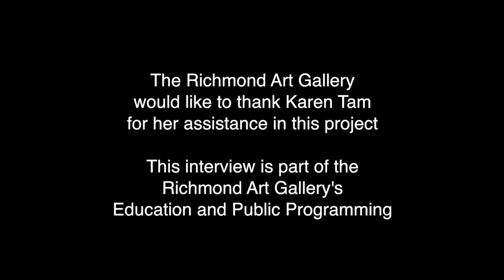Karen Tam: With wings like clouds hung from the sky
This spring, Richmond Art Gallery presents With wings like clouds hung from the sky, an installation by Montreal-based artist Karen Tam. Since 2014, Tam has researched artist Lee Nam: a Chinese immigrant to British Columbia in the early 20th century, and a friend and colleague of Canadian painter Emily Carr. At Richmond, Tam evokes the life of this artist and his influence on Carr’s approach to painting in the mid- 1930s.

Through a set of exhibitions and residencies at the Mendel Art Gallery (2014) and the Art Gallery of Greater Victoria (2017) Tam has reimagined Lee’s painting studio in Victoria, BC’s Chinatown in the 1930s. For Tam’s Richmond exhibition, Lee’s painting studio connects lineages and kinships among Chinese, Hong Kongese, Taiwanese and Canadian ink brush practitioners including Qi Baishi, Sheila Chao, Yu Fei’an, Lui Luk Chun, Anna Wong, Ming Yeung, Jeannie Lee, Ping Ma, Lucy Feng, Harry Yu, Kileasa Wong, and Karen Tam’s mother, Tam Yuen Yin Law.

In early 2019, Tam made a research visit to the Lower Mainland to learn about and meet with the local ink brush community. The works she selected to include in this exhibition show direct connections to the teachers and stylistic legacies of both Lee Nam and Chinese painting in Canada. These beautiful and delicate paintings highlight trans-national lineages of artists and the contemporary work of Chinese- Canadian artists. Tam’s exhibition highlights the influences of East and West that shaped the context that Lee Nam and Emily Carr painted in, while also opening up a broader dialogue with immigrant artistic experience in Canada.